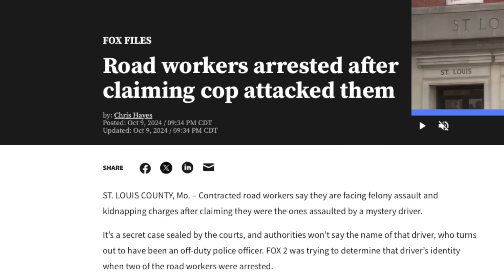Road Workers Assaulted by Drunk Driving Cop, then THEY were Arrested 10 days later